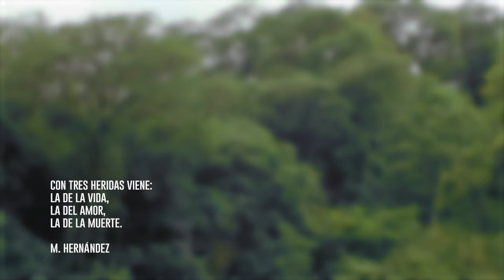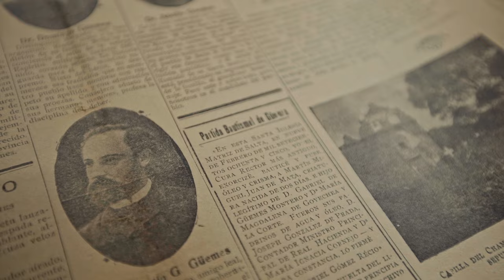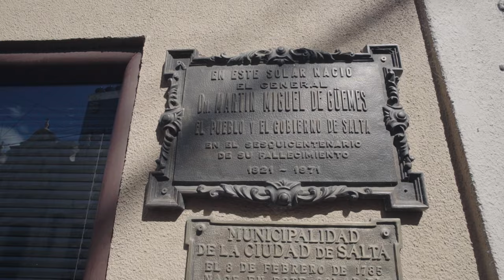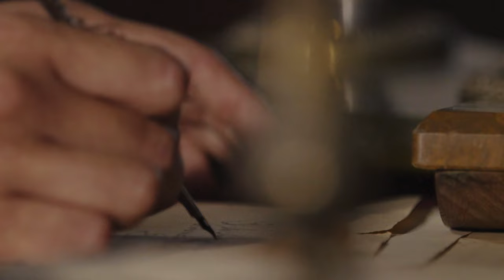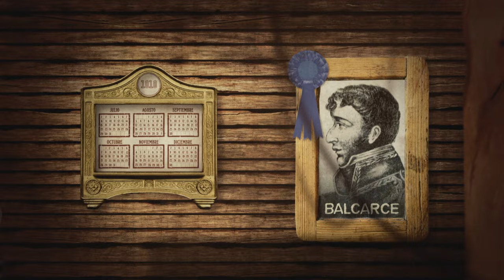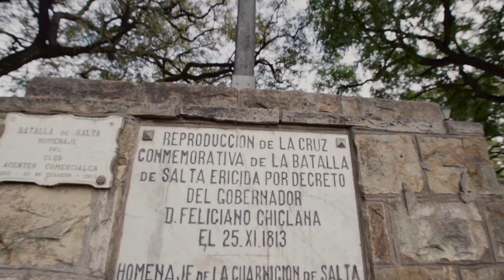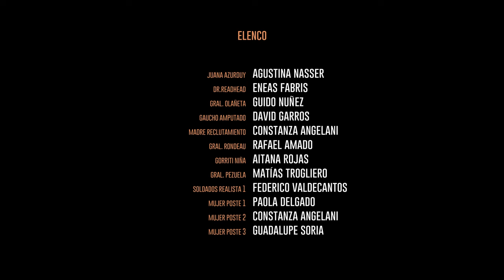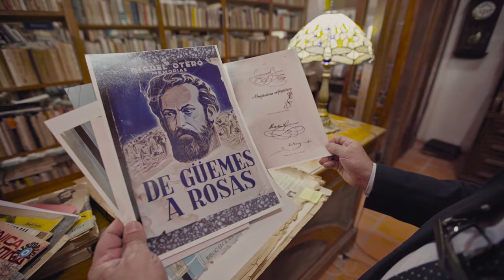GÜEMES " El Sueño de una América Libre " CAPITULO 01